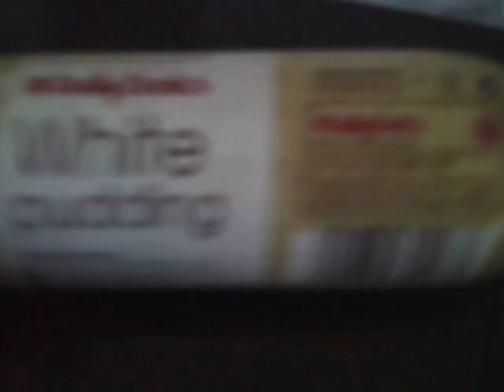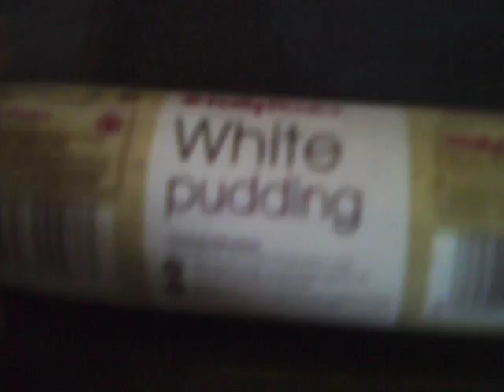What is White Pudding?!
Black Pudding, I understand... But white pudding? Its unnatural!